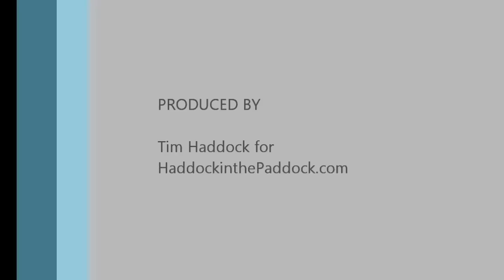Alexis DeJoria, NHRA Full Throttle Drag Racing Series Funny Car driver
PASADENA -- Alexis DeJoria wanted to be fighter pilot when she was a kid. She's become probably the next best thing for a thrill seeker who also happens to be the daughter of the owner of a hair-care product empire.
Dejoria is a rookie on the NHRA Full Throttle Drag Racing Series. She begins her rookie campaign in the NHRA Funny Car division this weekend at the O'Reilly Auto Parts Winternationals at Pomona Raceway.
DeJoria, the daughter of John Paul DeJoria, the owner of Paul Mitchell Hair Care Products, said she inherited the racing bug from her father. In addition to making a fortune selling hair spray and gels, he liked to drive and occasionally race fast cars.
Alexis went to work for her father's company as a teenager, but, as she said, "made a left turn out of the family business" and pursued a career as a drag racer.